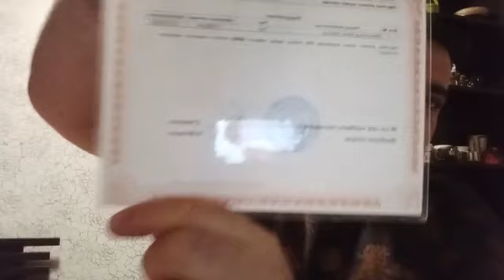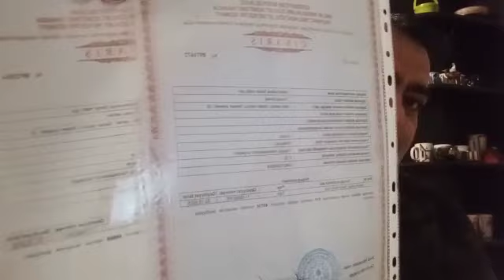Maqsud Mahmudov məhkəmə həyasızlığından, Kərəm Həsənovun fırıldaqlarını danışır.